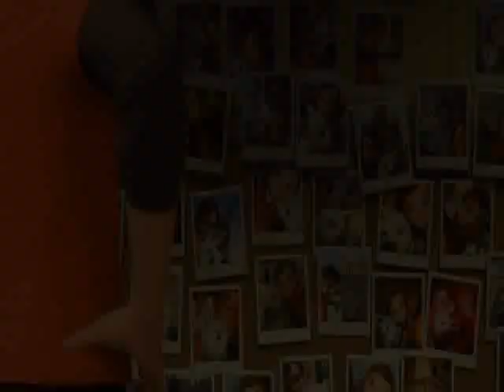Ginga Densetsu Bolt (Walt Disney: Bolt [Volt])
ENJOY! Hope ya like it, WRITE COMMENTS PLEASE! A "Ginga Densetsu Weed" anime nyitányára csináltam egy Bolt-os (vagy inkább magyarul, Voltos) videót, remélem tetszik!